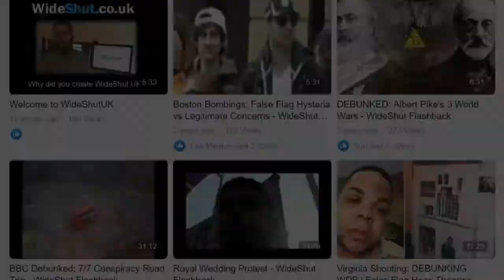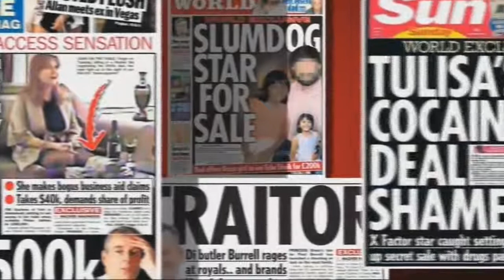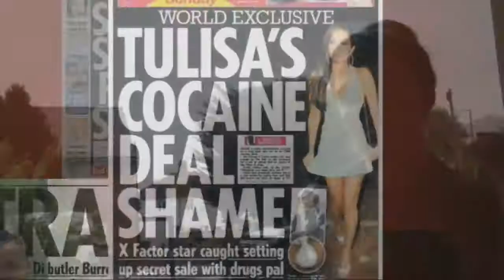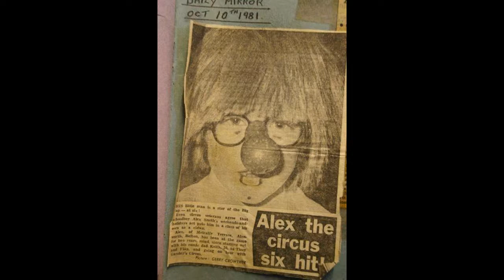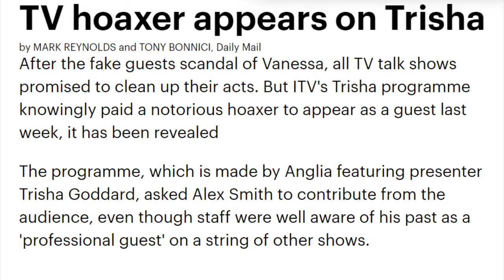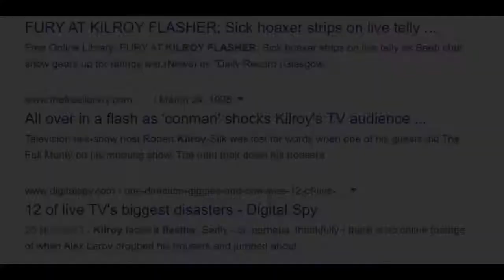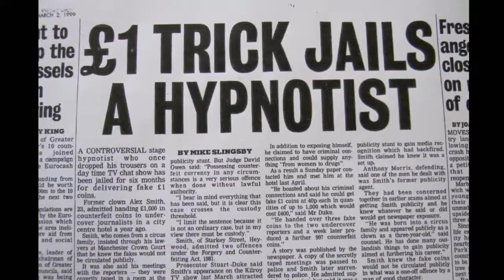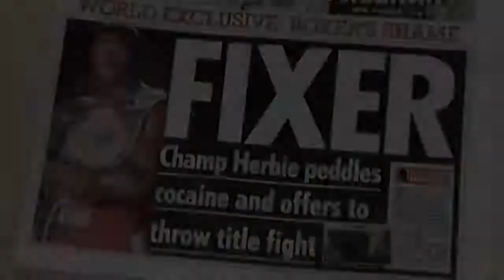Fake Sheikh Fake Coins Fake Guest Mazher Mahmood News of World Exposed by Alex Smith Jonathan Royle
THIS IS BACK UP MIRROR COPY OF THE VIDEO AT

FOR THE EVIDENCE OF MAHMOOD'S DISHONESTY & ILLEGAL ACTIONS

SEE EVEN MORE EVIDENCE OF MAZHER MAHMOODS DISHONESTY & ILLEGAL ACTIONS AT